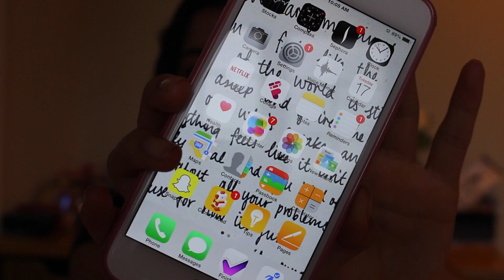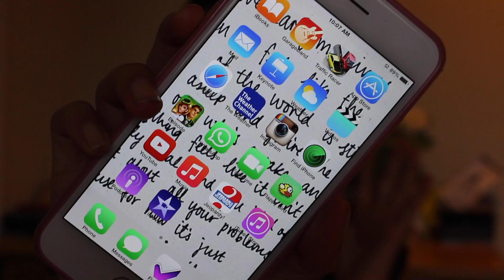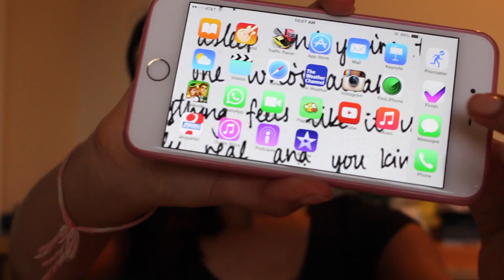What's on my iPhone 6+? 2015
Hi loves!

Today I am going to be sharing what is on my relatively new iPhone 6+! A lot of people ask me why I got the plus, but personally I love it, especially for watching videos and NETFLIX! See you in my next video!